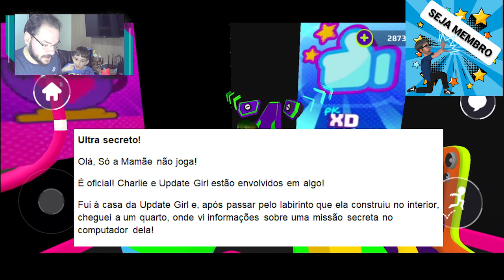PK XD SPOILER - NOVA FOTO ADMIN E UPDATEGIRL ACENOU PARA ALGUÉM VOANDO - ARMADURA DE VOAR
Mais spoilers PK XD galera. No e-mail da Gossip Girl, ela revelou que há alguma missão muito secreta entre entre Update Girl e News Guy e mais, que a Update Girl teria olhado para o céu e acenado para alguém. Seria isso indicativo que vem nova armadura de voar no PK XD turma? O Admin também postou imagem revelando nova estátua no Pet Shop e as botas da nova armadura.

E-mail da Gossip Girl com spoilers da nova atualização PK XD

Ultra secreto!
Olá, Só a Mamãe não joga!

É oficial! Charlie e Update Girl estão envolvidos em algo!

Fui à casa da Update Girl e, após passar pelo labirinto que ela construiu no interior, cheguei a um quarto, onde vi informações sobre uma missão secreta no computador dela!

Que missão poderia ser essa? Será que tem algo a ver com as botas diferentonas que ela e o Charlie estavam usando uns dias atrás?

Quando perguntei sobre a missão, outra coisa ainda mais estranha ainda aconteceu. Em vez de me responder imediatamente, a Update Girl olhou para o céu e acenou, como se estivesse se comunicando com alguém. Quando olhei pra cima, só vi um rastro se afastando no céu.

Seria um pássaro? Seria um avião?

Ai, o que será que está acontecendo?

Abraços,
Gossip Girl

►► Descobriu ou viu um bug legal do PK XD? Mande para gente no formulário a seguir
Podemos citar você num vídeo ou live!

🧏🏻‍♂️🧏🏻‍♀️📢 Venha para o nosso Discord. Encontre os inscritos do canal. Converse com a gente, até possibilidade surpresa de chat com voz. Servidor